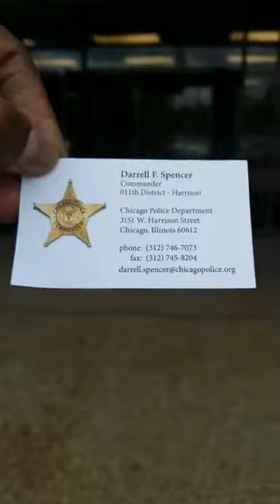Tyrone Muhammad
In front of 11th District Police Station on Kedzie and Harrison protesting the framing of two young men the Police picked up off the street. Not on my watch. Mark Carter present as well.